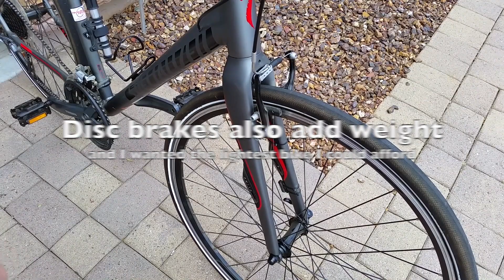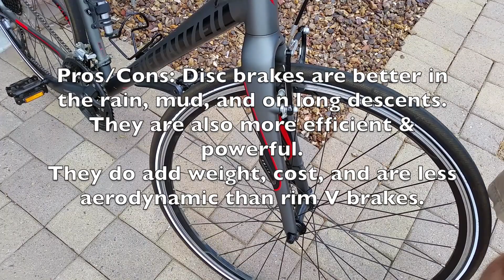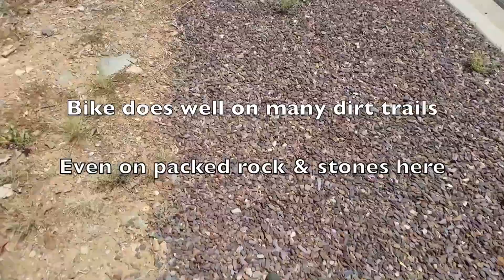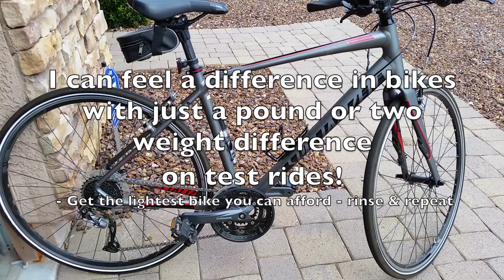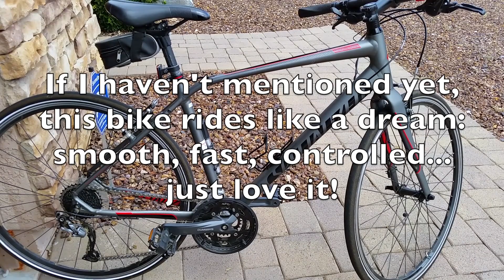Specialized Sirrus Bike-Full Review! Sport Elite Hybrid Road Bicycle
This video covers the great things about this bike in detail, and tips for your next bike purchase. Mine is a prior model year & since then, Specialized Sirrus has moved towards disc brake bikes and a bit wider tires for most Sirrus 2019, 2020, 2021 models. They still offer a "Sirrus V-brake" version with steel fork

Cool add-ons improve your bike, & other gear I like:

Coast HP1 Pure Beam Light:

Frame Pump I like:

Handy Bike Multitool by Park Tool:

Advanced Bike Mechanic Full Tool Kit by Park Tool:

Bike Front Frame Bag Waterproof:

Bike Behind Seat Bag:

Presta to Schrader Valve Adapters:

Silicone Bicycle Light Straps:

Bike Handlebar Computer (replaced Schwinn):

Ryobi Power Inflator:

Ryobi Power Inflator w/Battery & Charger Kit
Make sure to get the name brand battery for the inflator!

Items I review are bought by me for my use, allowing me to give an honest explanation and review.

If you want a carbon fork, apparently you have to now choose their disc model and that's looking like the Sirrus SL is the most affordable model with a carbon fork on their site (list $750). It's possible your local bike shop may offer you customization options like adding a carbon fork to a V-brake Sirrus. It's up to each individual shop so inquire within.
If anyone knows of another similar model or something new coming out please post a comment & I'll update the description.  Post any questions, and enjoy the video.
Some have asked about the tire size, the stock tires are 700x30 - and the rim can accomodate a wider tire.